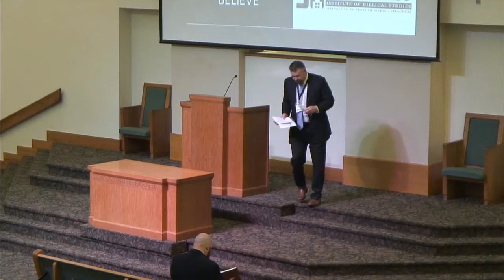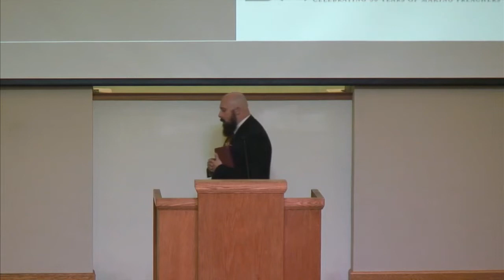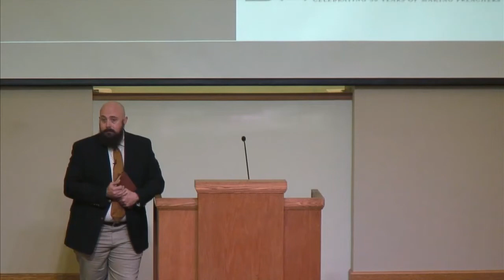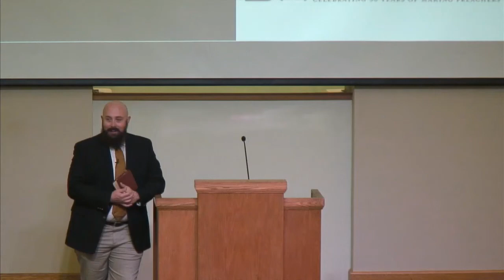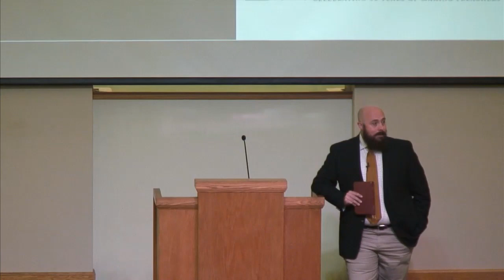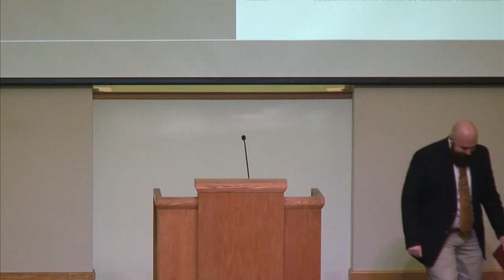I Am the Way, the Truth, and the Life by Shane Robinson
Shane Robinson speaking at the 2021 SEIBS Lectureship on the Gospel of John.